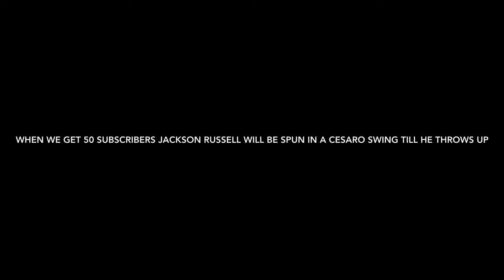WWE Wrestling| WWE Championship Match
Remember when we get 50 subscribers Jackson Russell will be spun in a Cesaro swing till he throws up.